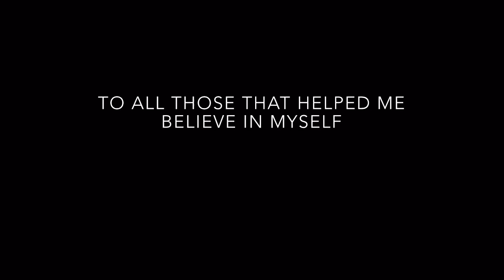Luis Perez at the Los Angeles Qualifier - American Ninja Warrior 2016 Season 8 Episode 1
Watch Luis Perez run the Los Angeles Qualifier - American Ninja Warrior 2016 Season 8 Episode 1 Full S8E1

In season 8, American Ninja Warrior follows hundreds of competitors as they test their skills on new obstacles in an attempt to join Isaac Caldiero as just the second person ever to win the $1 million grand prize.

Find American Ninja Warrior trailers, full episode highlights, previews, promos, clips, and digital exclusives here.

ABOUT AMERICAN NINJA WARRIOR
The action-packed series follows competitors as they tackle a series of challenging obstacle courses in both city qualifying and city finals rounds across the country. Those that successfully complete the finals course in their designated region move on to the national finals round in Las Vegas, where they face a stunning four-stage course modeled after the famed Mt. Midoriyama course in Japan. The winner takes home a grand prize of $1 million. American Ninja Warrior enjoyed an unbelievable seventh season, which saw its first ever $1 million grand prize winner when Isaac Caldiero conquered Stage 4 of Mt. Midoriyama in 26.14 seconds.

Luis Perez at the Los Angeles Qualifier - American Ninja Warrior 2016